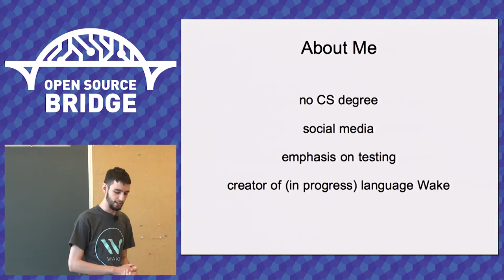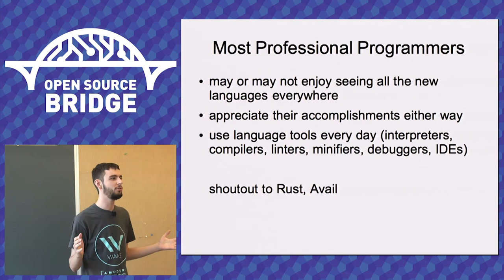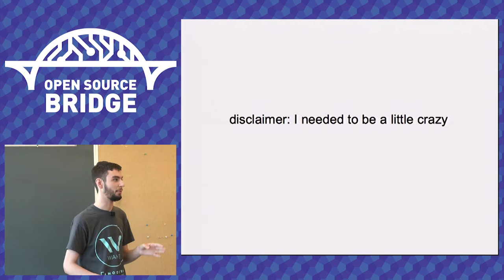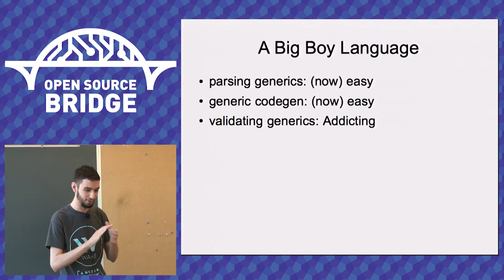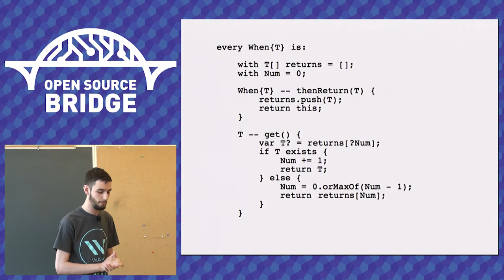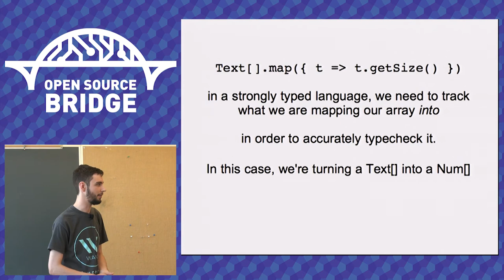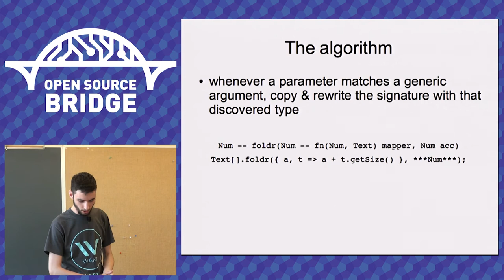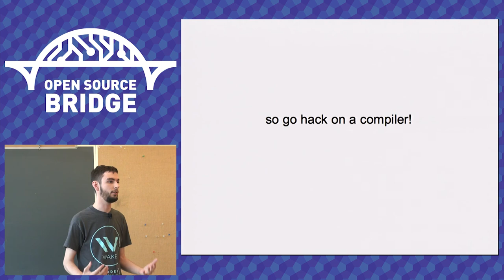OSB 2015 - Why Making a Programming Language is Awesome - Michael R Fairhurst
Learn about the journey of creating Wake, a modern programming language